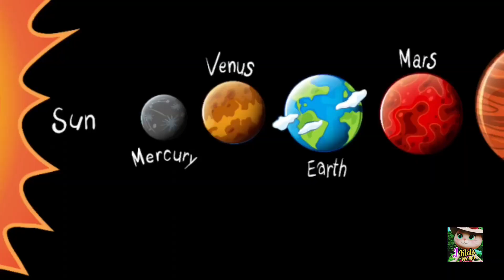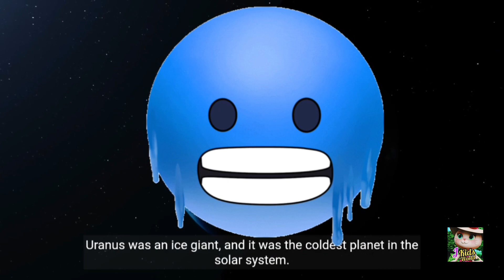Solar system for Kids/Solar system for Preschool/documentary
Solar system | Definition, Planets, Diagram, Videos, & Facts
Solar system planets, order and formation: A guide | Space
The solar system: Facts about our cosmic neighbourhood
Space for Kids - The Solar System and its planets
Planets in our Solar System explained
Solar System - Meaning, Composition, Orbits, And Planets
What Are the Solar System Planets in Order?
Names Of Planets In Solar System | Planets Name in English
information about planets
Learn solar system - the Sun and Planets

    How many planets are in our solar system?
    Which planet is closest to the sun?
    What do planets in the solar system orbit around?
    Which is the biggest planet in the solar system?
    Which planet is the furthest from the sun?
    which planet is hottest in the solar system?
    How many planets in the solar system are made of gas?
   What is the order of the 9 planets?
  What are the 12 planets in order?
  What is solar system notes?
  What are the 8 planets in English?
   What is the solar system?